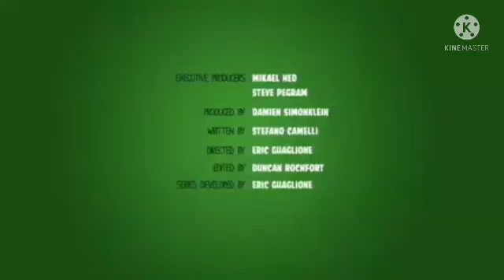AMONG US toon Pigs at work Ep 29 Demohogs YTP